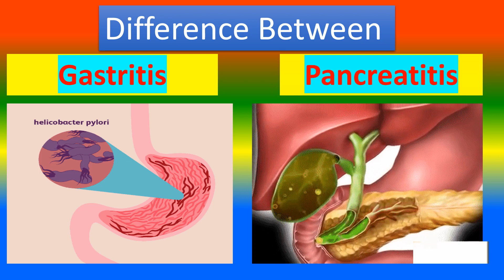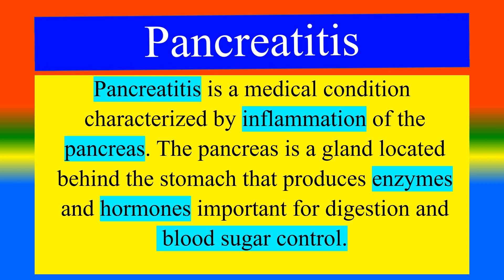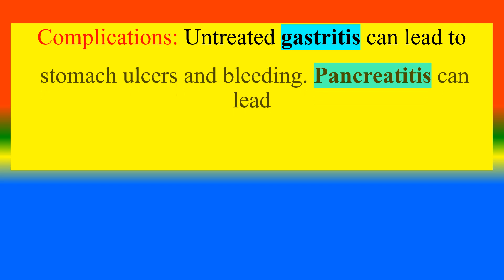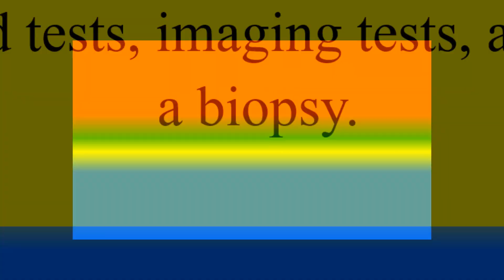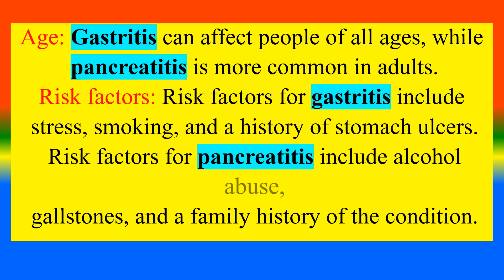Distinction between Gastritis and Pancreatitis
What is    Gastritis  ?,
What is     Pancreatitis? ,
What are the difference between Gastritis  and  Pancreatitis?,